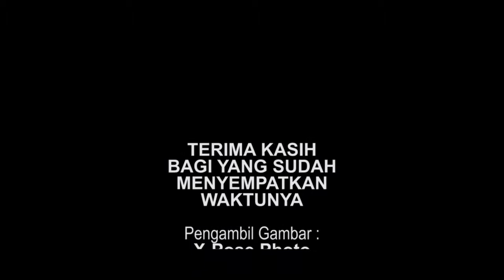Akad Kandi Hayati Joss...!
Pengambil Gambar : Expose Photography
Make Up : Erna Wedding
Suport : Kahu Art